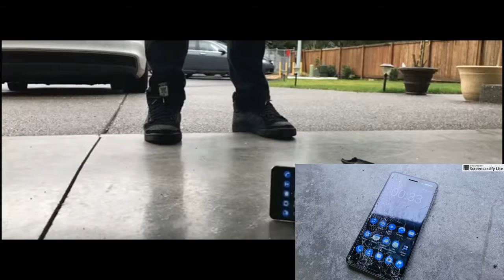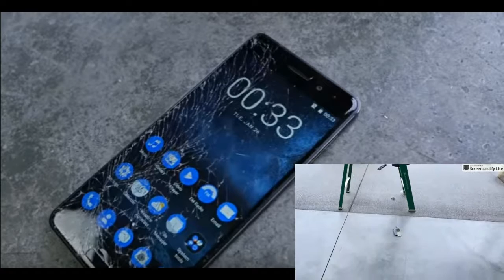Nokia 6 vs Nokia 3310 DROP Test! A New Legend? Winner is winner